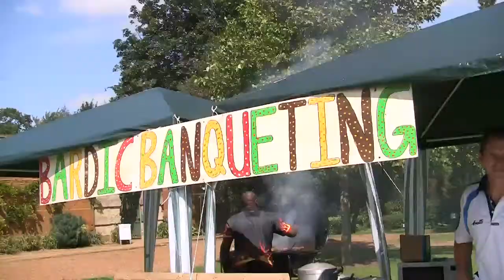Bardic Picnic 2011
..a quick montage of some of the attractions at 2011 Bardic Picnic.
Featuring, amongst others... Katie Paton, Aggi Dimitri, Enki, Jimtomsay, Riverboat Pirates, Celtic Rasta